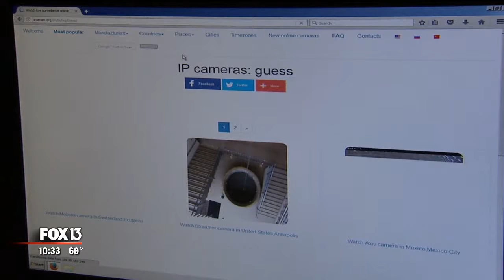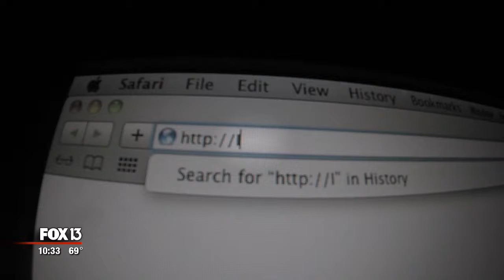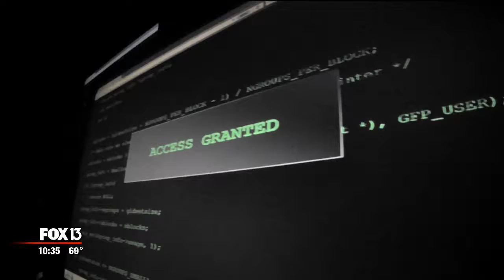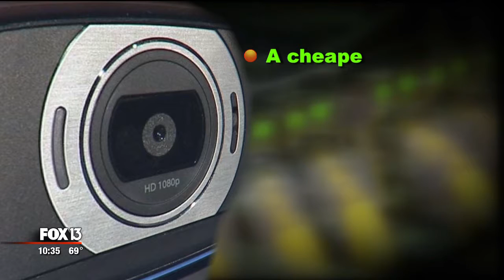Security Camera Hacking (2-20-17)